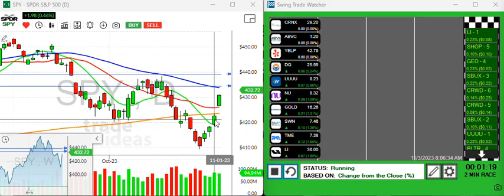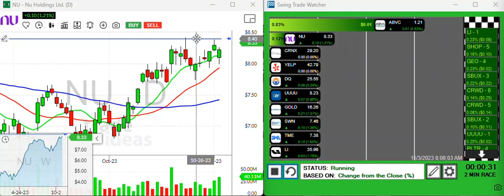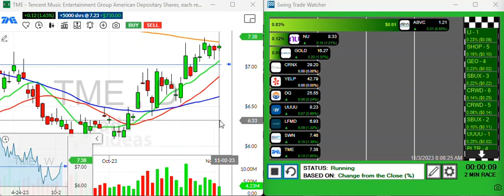Traders Eye With Andy